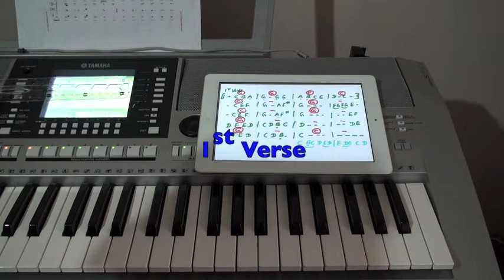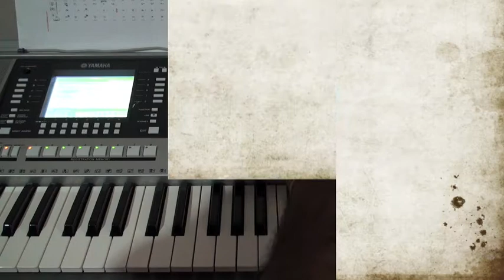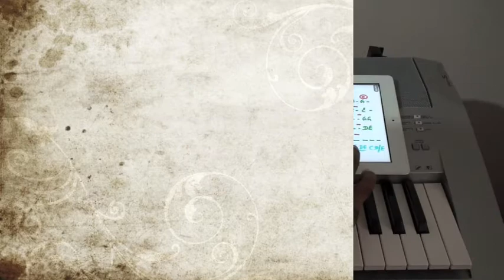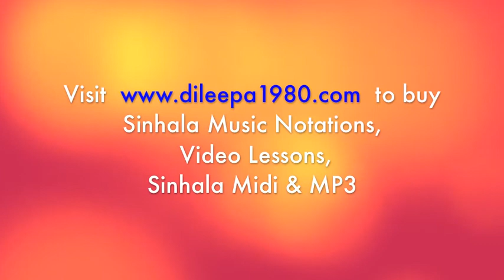Shantha Me Re Yame(ශාන්ත මේ රෑ යාමේ )Keyboard Lesson Part 2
Google Class code          mll4iqt

මෙම පාඩමට අදාල notes ලබාගන්න පහත link ඒක click කරන්න.

මගේ Channel එක ඉදිරියට කරගෙන යන්න උදව් කරන්න කැමති කට්ටිය;